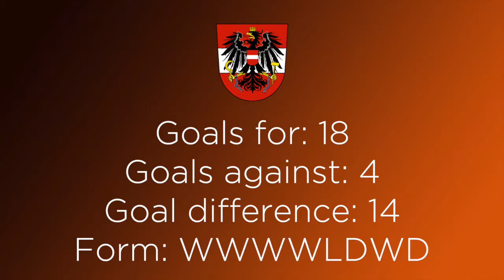Austria Team Preview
Find out how Austria qualified for Euro 2017